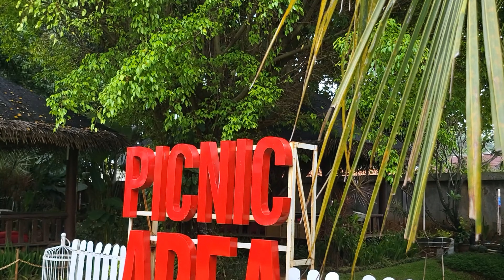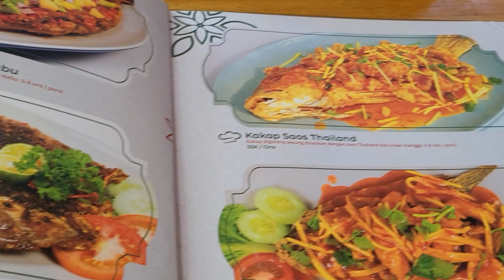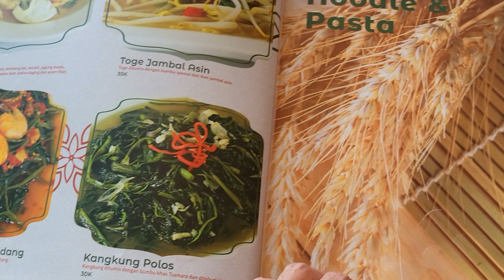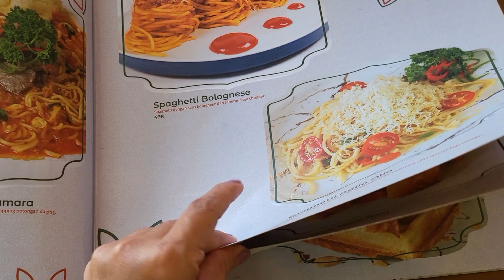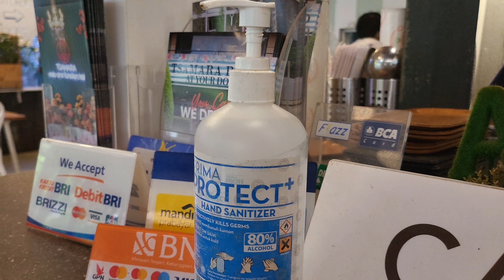Resto Cantik di Bekasi yang punya area Piknik | Tsamara Resto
Resto di Bekasi yang satu ini cocok untuk makan bareng sama keluarga dan teman2 karena tempatnya yang rindang, nyaman, area terbuka hijaunya luas untuk anak2 berlarian, punya area piknik lucu, playground untuk anak2 bermain, dan musholla yg nyaman pasti bikin betah. Tonton lengkap video kami untuk tau ada apa aja di Tsamara Resto beserta menu dan harganya yang lengkap ya!

📍 Tsamara Resto
Jl. Raya Hankam No.69, RT.003/RW.005, Jatiranggon, Kec. Jatisampurna, Kota Bekasi Jawa Barat 17432

Resto ramah anak di Bekasi
Resto di Bekasi
Tsamara Resto and Function Hall